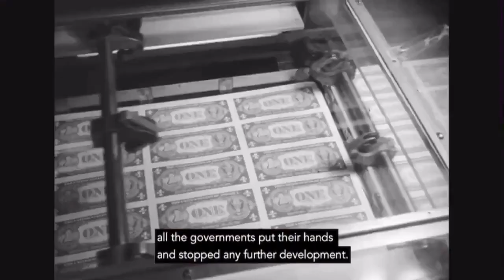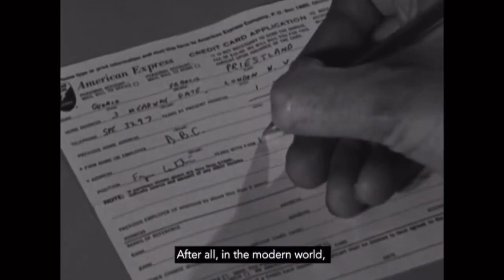Friedrich Hayek predicting the arrival of Bitcoin in 1984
Friedrich Hayek was a renowned economist who received the Nobel Memorial Prize in Economic Sciences in 1974 for his work on the theory of money and economic fluctuations. But what many people don't know is that he also predicted the arrival of Bitcoin almost three decades before its creation.

In his book "The Denationalization of Money: An Analysis of the Theory and Practice of Concurrent Currencies," published in 1976, Hayek discussed the idea of creating a private currency that could compete with government-issued currencies. He argued that the state monopoly over money was a major obstacle to economic progress and that a competitive currency market could provide more stable and efficient monetary systems.

Then in 1984, during an interview with the Austrian economics newsletter, Hayek made a striking prediction. He said, "I don't believe we shall ever have a good money again before we take the thing out of the hands of government. That is, we can't take them violently out of the hands of government, all we can do is by some sly roundabout way introduce something that they can't stop."

This statement is remarkable because it was made almost 30 years before the creation of Bitcoin. Hayek essentially predicted the emergence of a decentralized digital currency that would operate outside the control of governments and central banks.

Bitcoin was created in 2009 by an unknown person or group using the pseudonym Satoshi Nakamoto. It operates on a decentralized, peer-to-peer network that enables secure, fast, and low-cost transactions without the need for intermediaries like banks or governments.

Bitcoin's emergence has indeed challenged the state monopoly over money and opened up new possibilities for a more competitive and efficient currency market, just as Hayek had predicted.